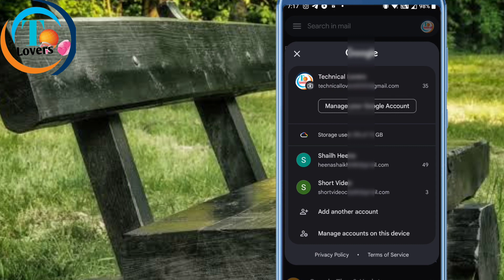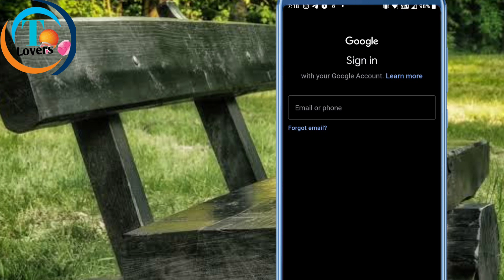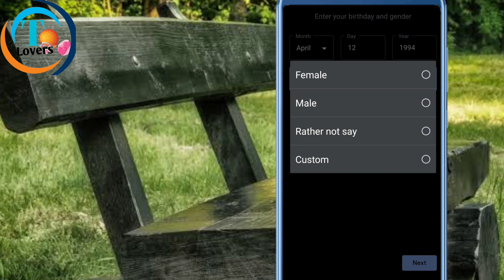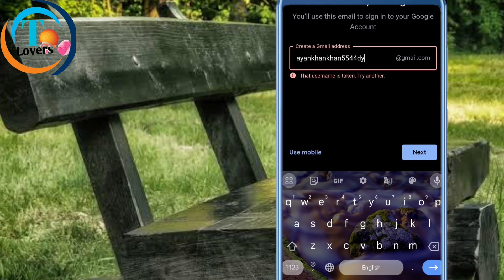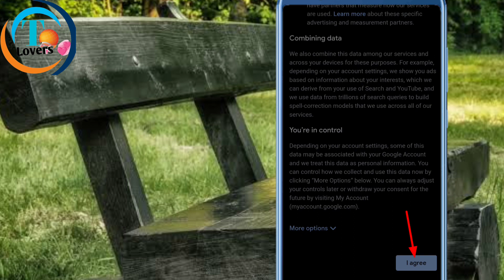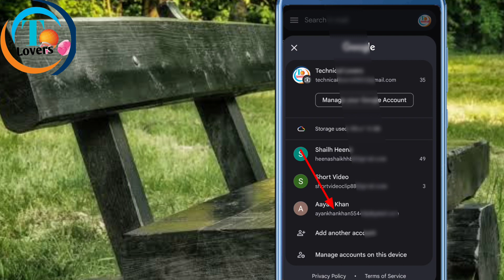ek mobile me do Gmail account kaise banaye | ek phone me do Gmail ID kaise banaye 2023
Ek mobile me 2 gmail account kaise banaye
how to create 2 gmail account in mobile
one Mobile two gmail account
multiple account Gmail ki kaise banaen